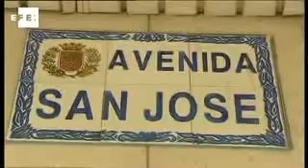Dos nuevas víctimas mortales por violencia machista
Madrid, 3 jul (EFE TV).-

Las dos mujeres asesinadas hoy en Zaragoza y en Hernani a manos de su pareja, en el primero de los casos, y de su expareja, en el segundo, eleva ya a 31 el número de mujeres muertas a causa de la violencia machista en lo que va de año.